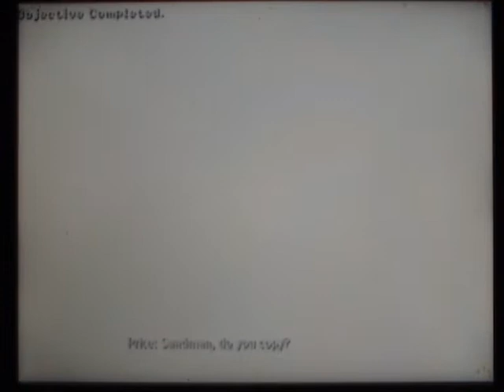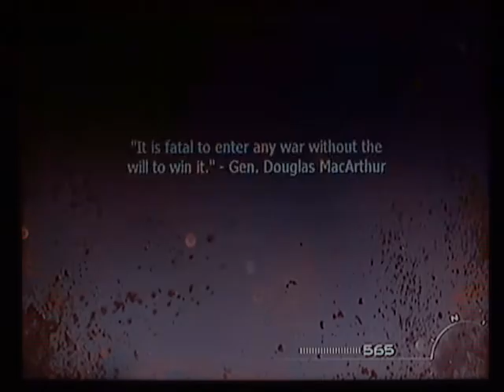Call of Duty: Modern Warfare 3 campaign playthrough pt27